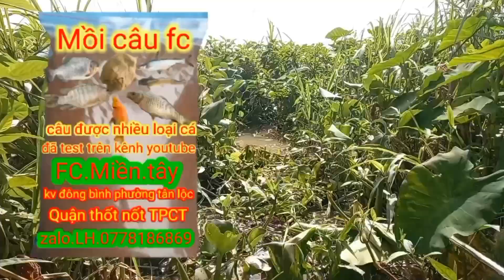nước đục mà cá ăn bạo thiệt thả mòi là dính dựt mà mõi mệt